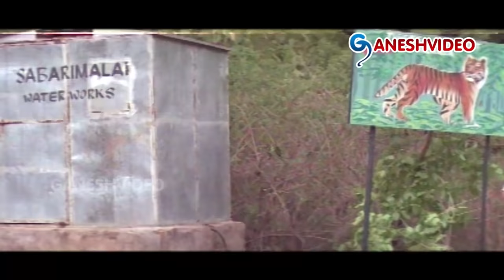Ayyappa Swamy Scenes - Telugu Devotional Scenes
Ayyappa Swamy Scenes